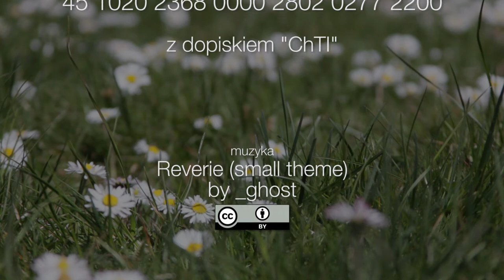ChTI: 2015-04-26: 3. niedziela po Wielkanocy - Jubilate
Ja jestem prawdziwym krzewem winnym, a Ojciec mój jest winogrodnikiem.
J 15,1